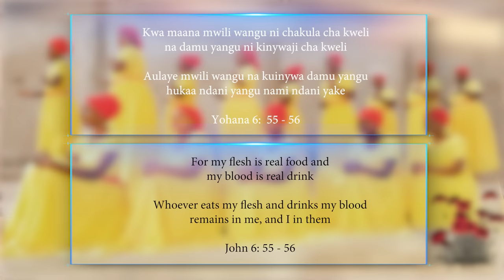NAKUKARIBISHA YESU (Official Video)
Kwaya ya Mtakatifu Boniface Askofu na Shahidi kutoka Parokia ya Moyo Mtakatifu wa Yesu Sombetini Arusha wanakukaribisha kusikiliza na kutazama wimbo wa Ekaristi uitwao Nakukaribisha Yesu utunzi wake Ray Ufunguo.Wimbo huu umerekodiwa katika studio za RAJO Productions.

Tunamshukuru sana Fr. Teilo M Lwande AJ. kwa kufanya English subtittles.  Huu ni wimbo ulio bora wenye maneno matamu na tunaalikwa kushiriki ili tuweze kupata Neema za Mungu. Tunapoendelea kutafakari, Mungu aweze ku mimina neema katika maisha yetu na mwisho wa siku tuyaache maisha ya kale na tuwe wapya. Bwana unibadili niweze kuishi kadiri ya njia zako.

Tuatakapoyashuhudia matendo makuu ya Mungu, basi Tumpigie Mungu Kelele za shangwe ili Sifa na Utukufu virudi kwa Mungu.